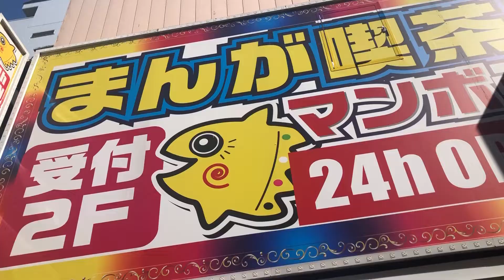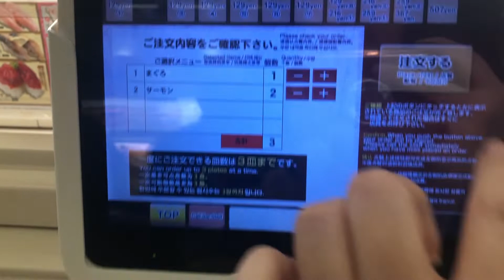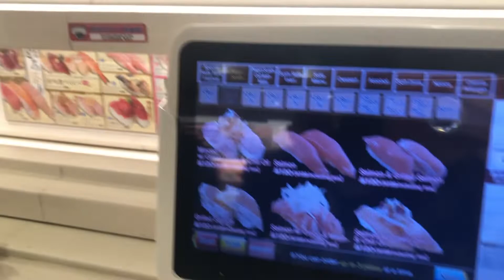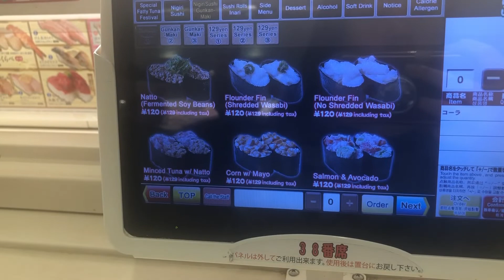SOLO sushi trip in japan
Hey everybody!!! I went to Japan this past spring and enjoyed fun/tasty sushi in tokyo. What made it interesting was that it came on a conveyor belt and I found this  sushi spot SOLO!!! Traveling to japan can be fun, but exploring on your own can be a little nerve racking if you haven't done it before. I road the train by myself and enjoyed the city with you guys.